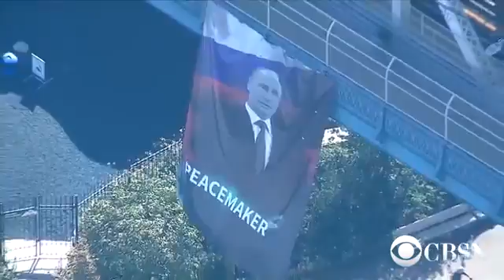Pro Putin banner hung from NYC bridge